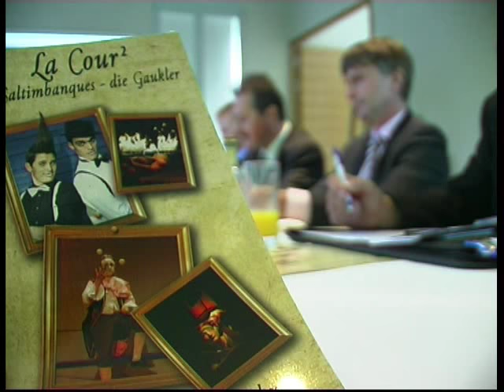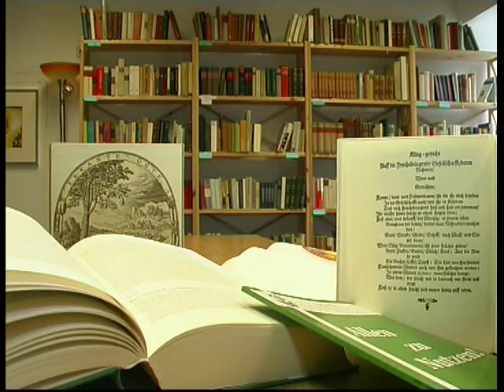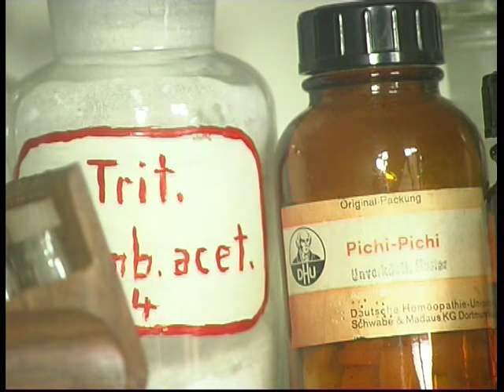Köthen - ein kurzer Film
Eine kleine Zusammenstellung von bewegten Bildern zur Stadt Köthen.